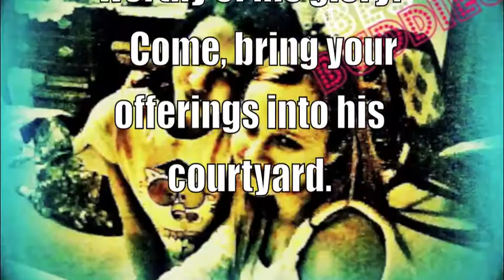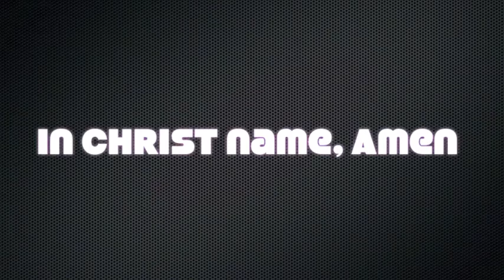Give us this day our daily prayers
Give us this day our daily prayers. IS ABOUT SUCCEEDING THROUGH daily prayer.